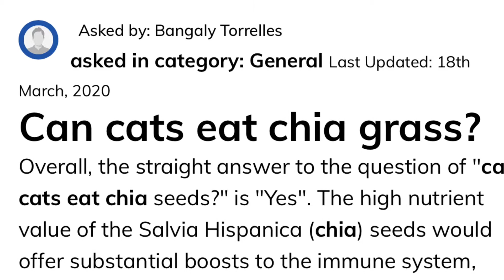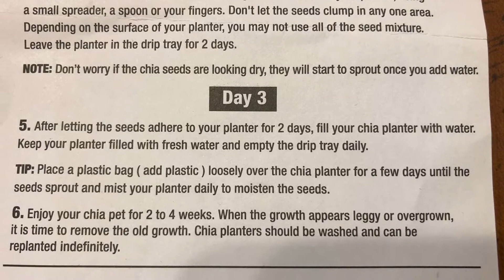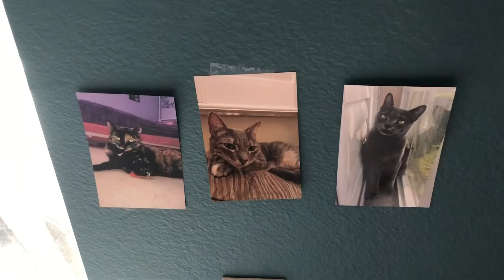Richard Simmons Chia Pet